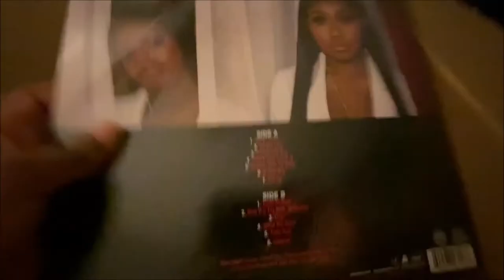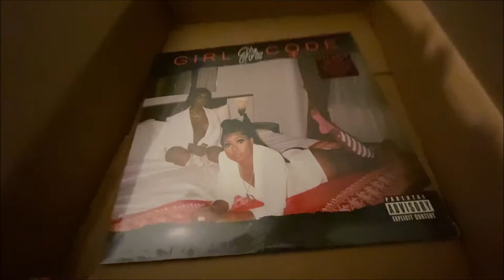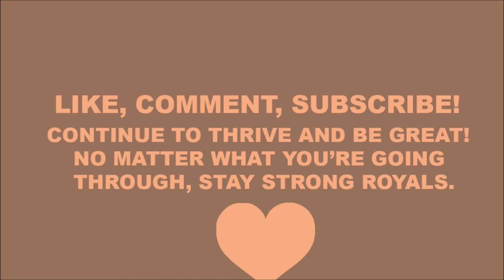Unboxing City Girls - Girl Code vinyl